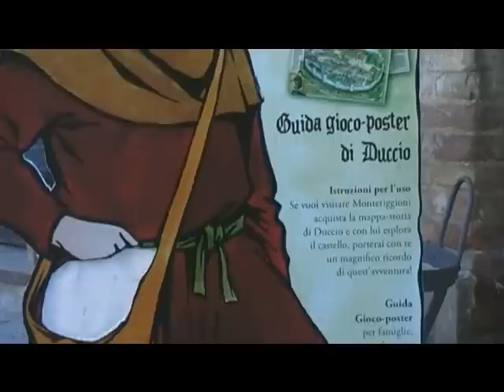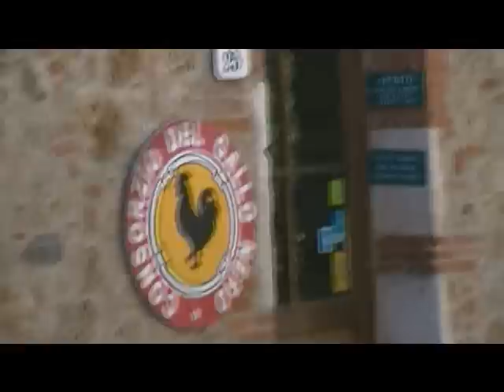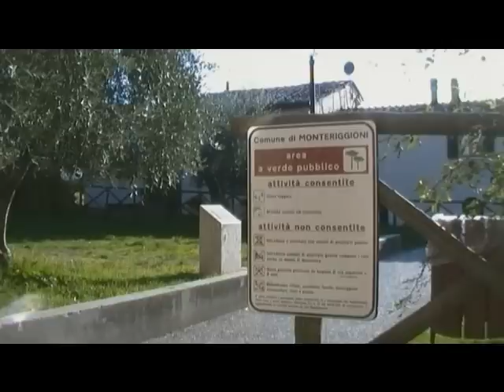Monteriggioni - borghi etruschi in Toscana -